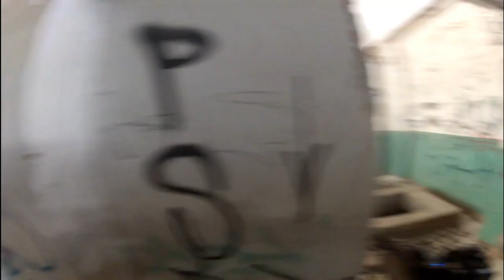10 V.S 10 TORNEO MAGFED | PUEBLA BAJO FUEGO | PAINTBALL